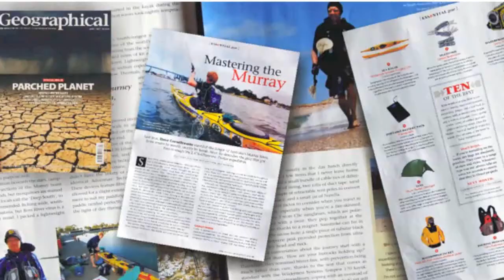"The Creative Explorer" Dave Cornthwaite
HFN Speaks with Inspirational World record breaking long distance endurance traveller Dave Cornthwaite. Dave gives an insight into his fascinating lifestyle and shares the valuable perspective it has given him on the world and on life.